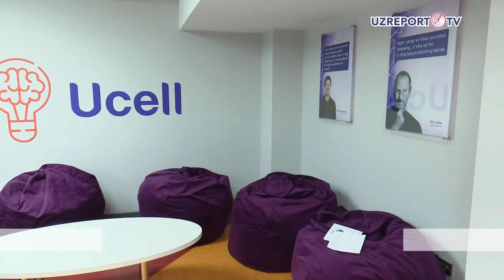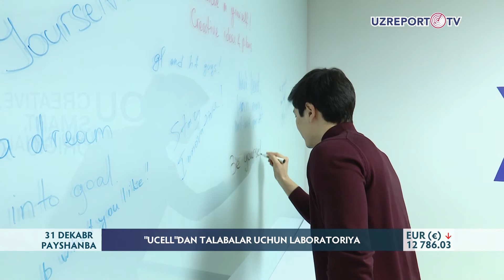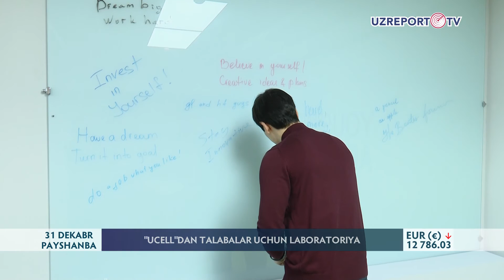"Ucell" talabalar uchun laboratoriya taqdim qildi